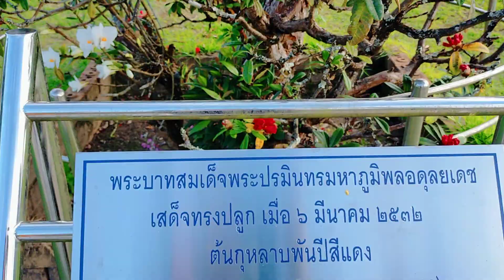V907🎥Vlog📝_Dec/22,65📆Phramahathat Napamathanidol&Phramahathat Napaphol Bhumisiri@Chiang Mai🇹🇭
🌹ดอกกุหลาบ 1,000 ปี หรือ ดอกคำแดง !!
( Rhododendron indicum )

ดอกกุหลาบพันปี 🌹
เป็นไม้ยืนต้นขนาดใหญ่
อายุยืนหลายร้อยปี
พบเฉพาะบนเทือกเขาสูงที่มีอากาศหนาวเย็นความชุ่มชื้นสูง
ในประเทศไทยพบกุหลาบพันปีบนดอยสูงหลายแห่ง
บนความสูงเหนือระดับน้ำทะเลตั้งแต่ 1,500 เมตรขึ้นไป
โดยที่บริเวณกิ่วแม่ปาน ดอยอินทนนท์
เป็นพบมากที่สุดและดอกยังมีขนาดใหญ่ที่สุดในประเทศไทย
จนได้ชื่อว่าเป็นราชินีแห่งอินทนนท์
โดยดอกจะเริ่มบานในเดือนม.ค.-กลางเดือน มี.ค.ของทุกปี !!